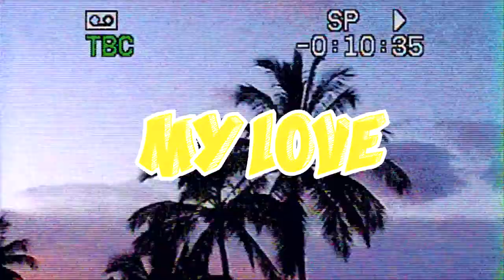Je vous dis la verite sur pourquoi je mets des perruques ft Chinalacewig 360 lace wig CF168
Hair color : T1b/99J
Hair length: 20inch
Hair density: 150%
Cap size: medium
Lace color : light Brown